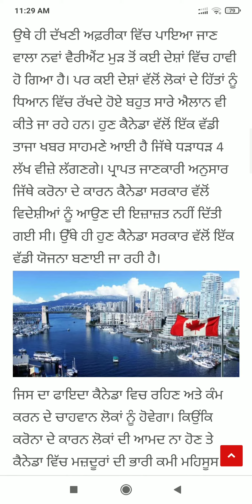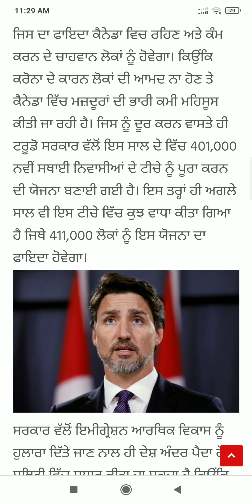Punjab News Live - Latest Punjab News - Bhagwant Mann - Breaking News of Punjab Politics